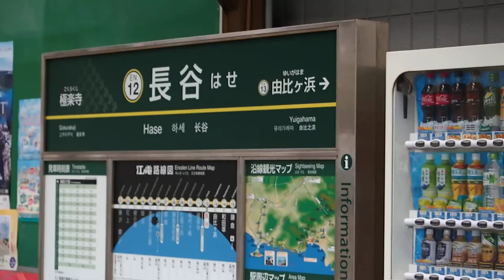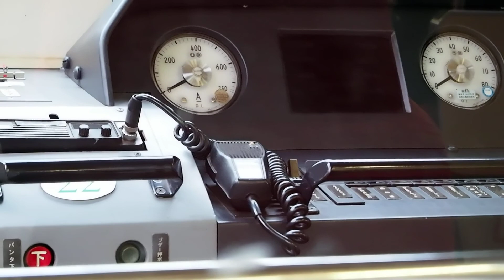THE ENODEN 江ノ電